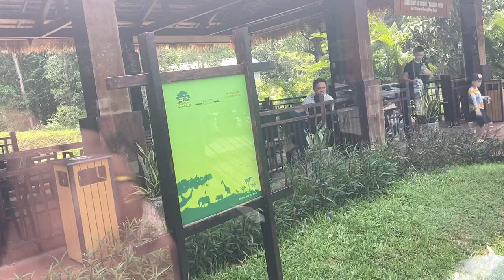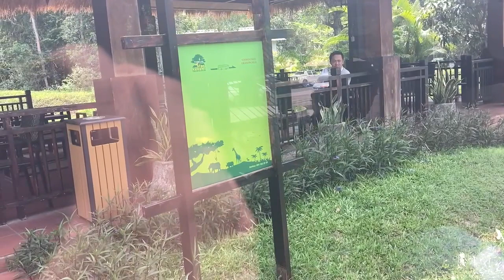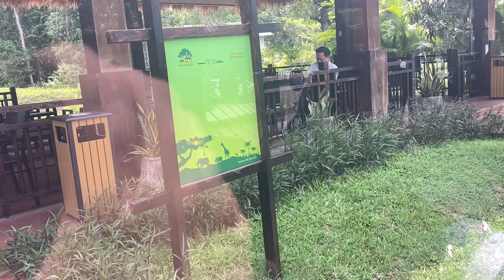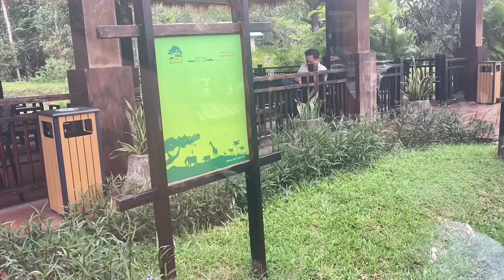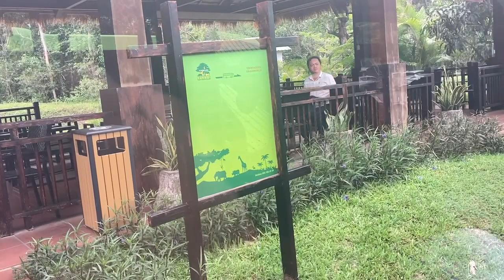Shuttle To VinWonders Phu Quoc From Grand World | POV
Riding the shuttle bus from Grand World, down to the Safari, and then back out again until you finally get to VinWonders Phu Quoc!

0:00 - 0:38 Entering GrandWorld (Stop #1)
0:38 - 2:28 Around GrandWorld (Stop #2)
2:28 - 10:22 Heading to Safari
10:22 - 22:16 Heading to VinWonders